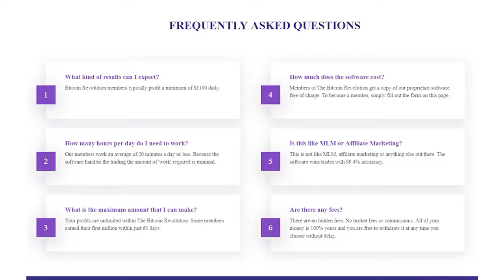bitcoin revolution philippines review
Join Us and Start Getting Rich with Bitcoin Revolution!
LASER-ACCURATE PERFORMANCE. There is no other trading app in the world that performs at the 99.4% level of accuaracy that The Bitcoin Revolution is able to hit. That's why our members from around the world trust us to double triple and quadruple their hard-earned money.
Two weeks ago, I got laid off. With no options left, I thought my life was over. Now I’m making over $1,261.42 each and every day. And for the first time in 2 months, my account isn’t overdrawn. Thanks, Bitcoin Revolution! Jane K. Fort Worth, TX
Are there any fees? There are no hidden fees. No broker fees or commissions. All of your money is 100% yours and you are free to withdraw it at any time you choose without delay.
Online trading has been one of the greatest creators of long-term wealth globally, earning investors big profits over the years. Cryptocurrencies, however, and the trading of digital currencies that utilize encryption to generate money and verify transactions, have left the stock market in the dust, offering traders a wealth of trading opportunities and unlimited profit potential.
The end result was Bitcoin Revolution – a powerful, intuitive and automated cryptocurrency trading software.
Quality Brokers – We have partnered with only top quality, reliable and professional brokers to ensure that you are always able to trade within a safe and secure trading environment. We have hand selected brokers that provide an all-inclusive trading environment that includes an intuitive trading platform, a wealth of educational resources, powerful trading tools and quality customer service. To top it off, our Bitcoin Revolution software operates seamlessly with our preferred brokers.
Customer Support – We are always here for you and you are able to contact our customer support team with ease.
Here's a look at what Bitcoin is all about and how it is generated.
The government has no hand in how this currency is deployed whether it's in China, Australia, or America. Everything is managed using the primary blockchain programming that is able to determine how many bitcoins are produced. While doing this, it is able to pinpoint how many transactions are made and which address makes them.
The reason Bitcoin's blockchain requires energy is to help manage the transactions while keeping the network as secure as possible. This requires specialized hardware that can be situated anywhere around the world, which is why there is no primary central figure in the network. Everyone has a role to play and each miner is important to maintaining the network's integrity.
The underlying production rate cannot be manipulated because there's no central figure to do so.
Please note, each bitcoin is divisible, so the capped figure is not going to be a hindrance for growth purposes. This is something that has been thought of.